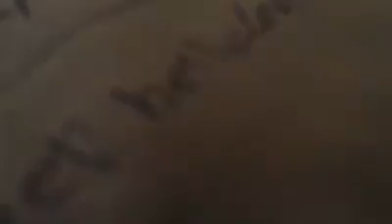Best Couple Competition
Best Couple Competition with Mr Sheko